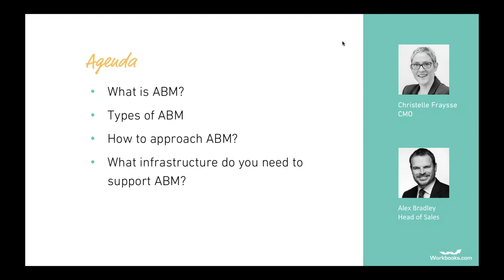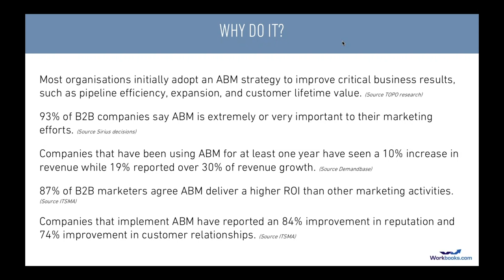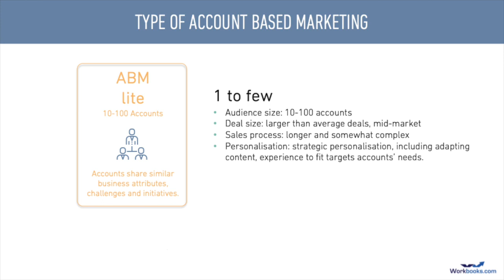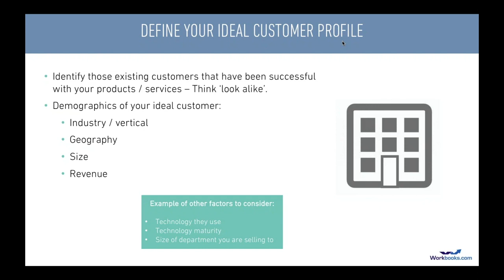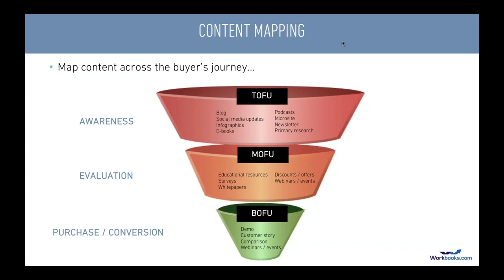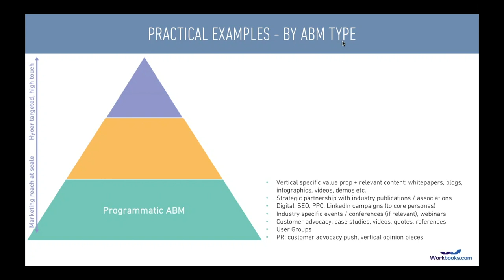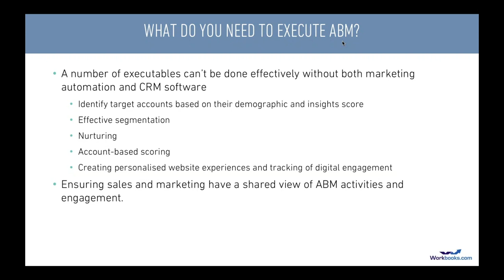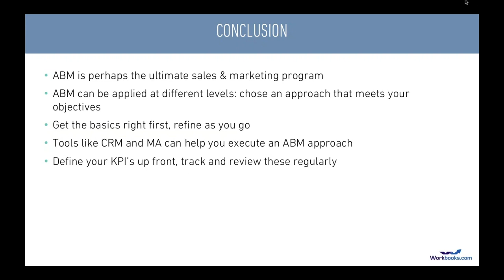WEBINAR: How To Build And Execute An ABM Strategy That Works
Are you thinking of implementing Account Based Marketing (ABM) but aren’t sure where to start? Want to make sure both your sales and marketing teams are on-board and working together?

This webinar will help you to get started, by answering some key questions:
• Which kind of ABM approach is right for your business
• Where to start your plan and what are the primary considerations for building an ABM list
• Which technologies can help with execution
• The role of sales and marketing teams
• How to track and effectively report on campaign activities and ROI

Watch now and get insights that will help you to move beyond the theory and deliver results for your business.